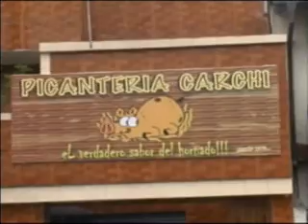te veoquito La Hueca del Chulla LOS HORNADOS PASTUSOS DEL MERO CARCHI.wmv